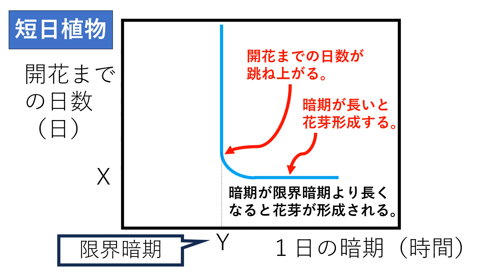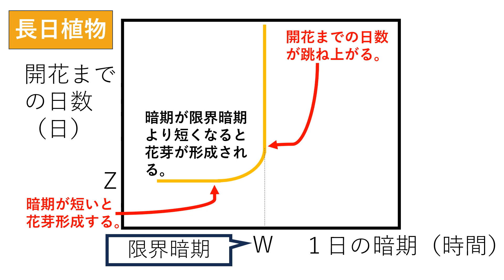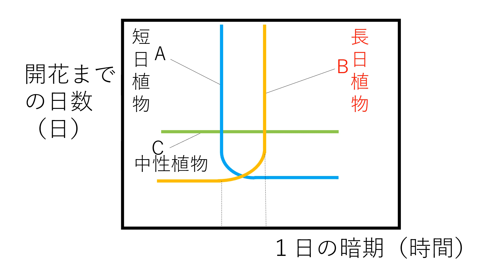花芽形成に関するグラフ 高校生物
花芽形成のグラフについて講義します。

●　花芽形成と日長との関係から、種子植物は、短日植物・長日植物・中性植物に分けられる。
（１）短日（たんじつ）植物・・・暗期が限界暗期以上で花芽形成。
短日植物の例）アサガオ、キク、コスモス、オナモミ、イネ、ダイズ
注意：短日植物とは、「限界暗期の短い植物」ではない！限界暗期の長さは植物ごとに決まっており、「その時間より暗期が長くなると花芽形成する」のが短日植物である。
（２）長日（ちょうじつ）植物・・・暗期が限界暗期以下で花芽形成。
長日植物の例）アヤメ、コムギ、アブラナ、ダイコン、ホウレンソウ、シロイヌナズナ
（３）中性植物・・・日長と無関係に花芽形成が起こる。
中性植物の例）トマト・ヒマワリ・セイヨウタンポポ・エンドウ・ソバ・トウモロコシ・ナス・キュウリ・メロン

＊短日植物の語呂「朝にキックしてくれる気の短いタバコ女がいーね（アサガオ、キク、短日植物、タバコ、オナモミ、イネ）」
＊長日植物の語呂「何故あぶない小麦色の長い大根足放り出す！？（ナズナ、アブラナ、コムギ、長日植物、ダイコン、ホウレンソウ）」
中性植物の覚え方「おいしいのが中性植物（トウモロコシ、トマト、エンドウ、ナス）」これは意味ない覚え方ですね。すみません。
＊テスト中、短日植物の定義を「短日植物＝日が短いと花芽形成＝暗期が長いと花芽形成＝限界暗期より暗期が長ければ花芽形成」と面倒でも書いておくと、ケアレスミスが防げます。

●　連続した暗期（自然界では「夜」）の長短によって、花芽の形成などが左右されることが知られている。このような性質を光周性（こうしゅうせい）という。
＊光周性：１日の明期・暗期の長さ（光周期）に対する生物の応答あるいは応答性。
＊花芽（かが、はなめ）：展開して花になる芽。
●　厳密には短日植物ではなく長夜植物とすべきだが、ふつう光周期は24時間サイクルであり、我々は夜寝てしまうので、夜の長さは何となくイメージしにくいのもあって、短日、長日と呼んでいる。
●　ちなみに、厳密に短日植物、長日植物、中性植物を分けることなど当然できない。中性植物と呼ばれるものでも、長日か短日のどちらかによって開花が促進される傾向があるものもある。また、短ー長日植物や長ー短日植物など、正しい順番で日長条件が必要な植物もいる。
●　なお、高校生は全く気にしなくてよいが（テストでは無視する）、ほぼすべての植物は、一定以下の日長では開花しない（そのような日長を「下位の限界日長」と言う）。したがって、一定限界以下の日長で開花しないのは長日植物だけではない。ただし、短日植物の「下位の限界日長」は非常に短く、ふつうは５時間以下である。そのような状況は、植物が生活するような自然界にはない日長である。短日植物のグラフは、本当はU字型になる（日が長すぎても花芽形成しないし、日が短すぎても、すなわち下位の限界日長を下回っても、花芽形成しない）。今回のようなグラフでは、本当のグラフが部分的に切り取られたものが描かれている。

0:00 短日植物
1:58 長日植物
2:34 中性植物
2:51 問題